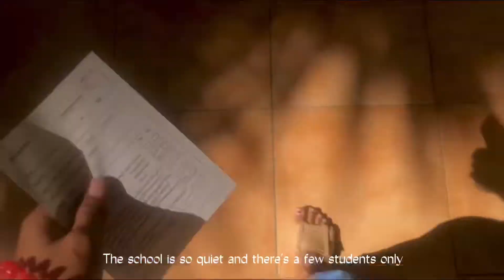[VLOG]: Face2Face class, Shopping, Watson 🛒 Baking cookies 🍪